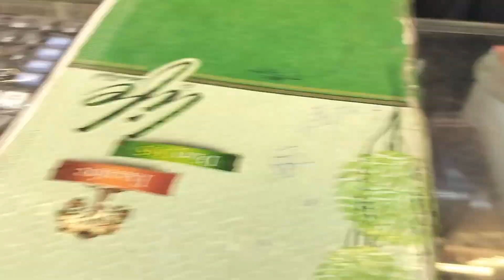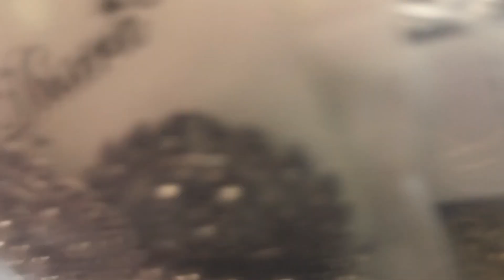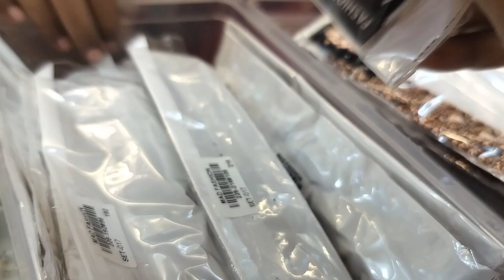আগমনীর আগে🌄 ম্যাচিং করেjwellery কিনে নিলাম 😌|jwellery shopping 🛍️shopping puja @itsnandita__🧿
Hi Guys, this is me Nandita ☺️welcome to my Bengali Vlog Channel. I am a student,I am sharing here about my studies,life style and my experiences ,my stories, hobbies related videos.I am basically chotusa Youtuber from Purba bardhaman.😁

On this Vlog Channel I will be sharing my uncut life with you , now I want to share my Daily Happy Moments with you guys through my Vlogs.

Let's Cheers  together for starting a new journey 😊 we are now a family 🌿 😌

ID- itsnandita_